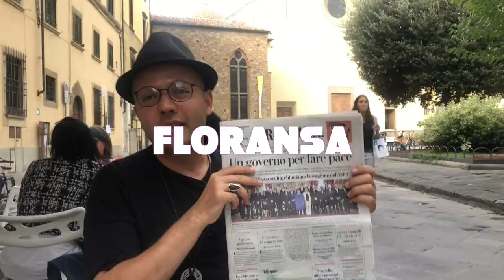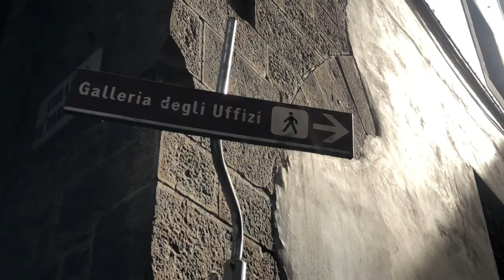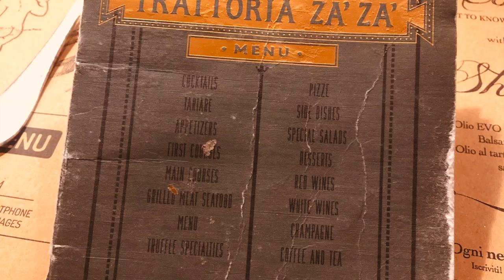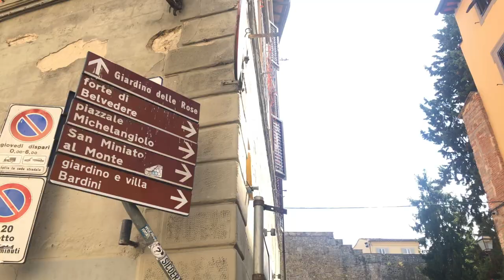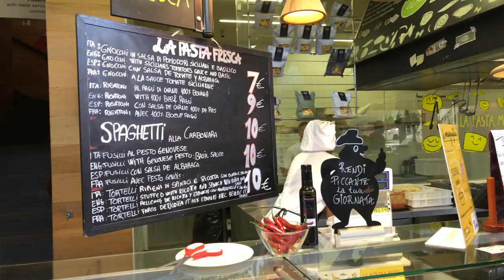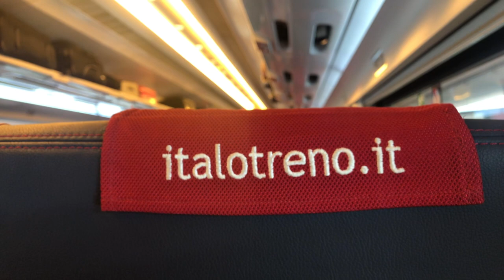İtalya seyahati | Floransa'da zaman (VLOG)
Gözler İtalya'da.. Dünyanın en çok ziyaret edilen 5. ülkesinde pek çok şehir boşalmış durumda.. İtalya seyahat planları iptal ediliyor. Şimdilik İtalya vloglarıyla idare etmek durumundayız..
Çekimler 2019 sonbaharında yapıldı, son günlerde İtalyan şehirlerinde yaşananlarla ilgisi yok.